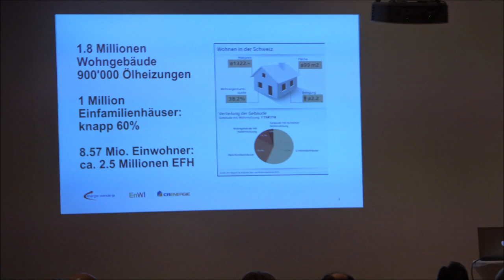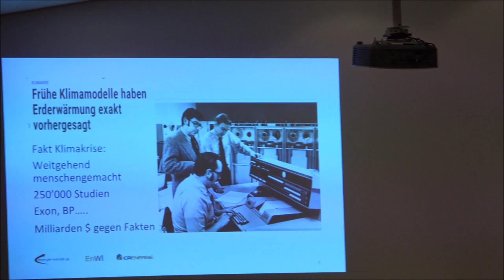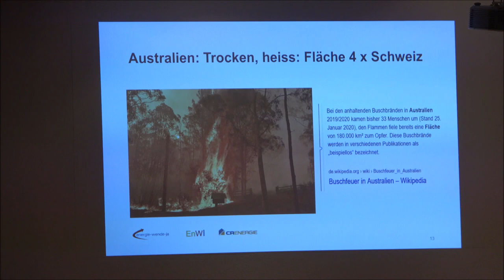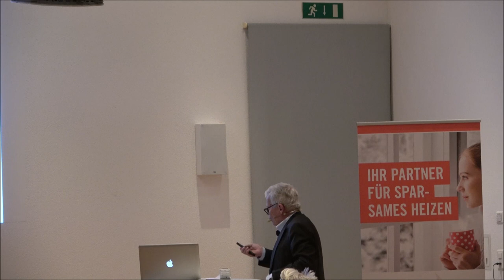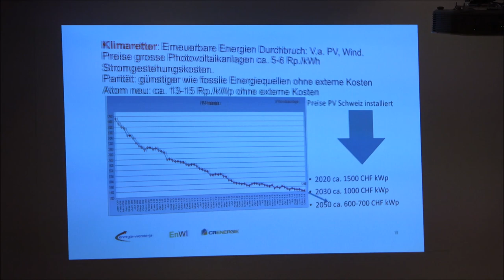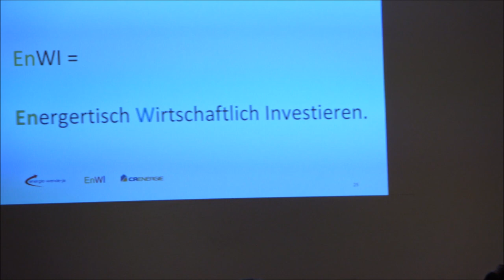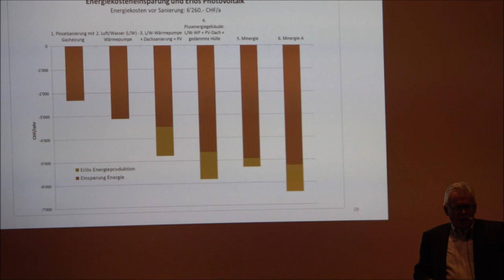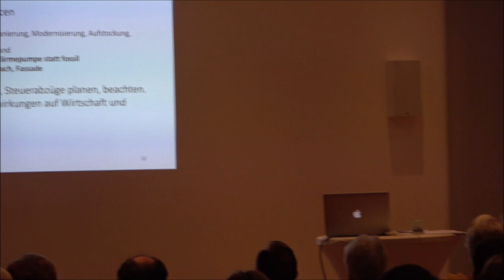Referat von Ruedi Meier: Ökologie und Wirtschaftlichkeit von Energieeffizienzmassnahmen an Gebäuden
Der Vortrag wurde gehalten von Ruedi Meier am Infoanlass «Wie saniere ich mein Haus (richtig)?» in Sursee, Reiden und Hildisrieden.

Referent: Ruedi Meier, Ökonom, Raumplaner und Energiespezialist. Dr. Ruedi Meier war volkswirtschaftlicher Berater bei der Bau-, Verkehrs- und Energiedirektion des Kantons Bern. Zudem war er als Programmleiter «Energiewirtschaftliche Grundlagen» für das Bundesamt für Energie aktiv. Ausserdem war er 15 Jahre lang Geschäftsleiter und Präsident des energie-cluster.ch und Initiant diverser Projekte, wie Minergie, Minergie-P, Plusenergie-Gebäude. Er hat über 200 Publikationen zum Thema Energie verfasst und wurde 2019 mit dem Schweizer Solarpreis ausgezeichnet.

Themen
- Wie zeigt sich das Spannungsfeld von Wohlstand, Umwelt und Komfort beim Gebäudepark Schweiz?
- Was bedeuten und bringen Energiestandards beziehungsweise Anforderungen wie MuKEn, GEAK, CO2-Neutralität, Plusenergie und Minergie?
- Wie viel Energie kann mit welchen Massnahmen eingespart und/oder produziert werden?
- Wie wirken sich energetische Sanierungen auf Energierechnung, Wirtschaftlichkeit und Komfort aus?
- Wie wirkt sich die CO2 Abgabe auf Hauseigentümer, Investoren, Mieter und Umwelt aus?
- Wie viel bewirken und kosten Wärmedämmmassnahmen im Vergleich zu Heizungssanierungen und Energieproduktion?